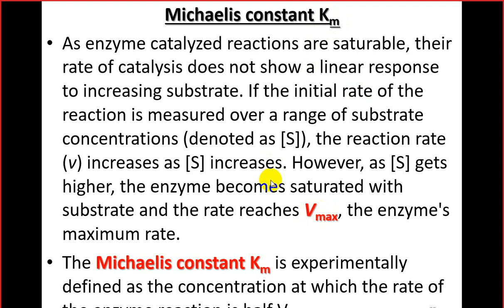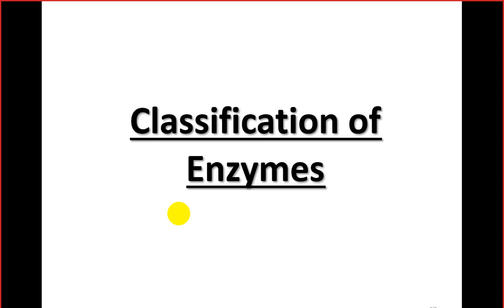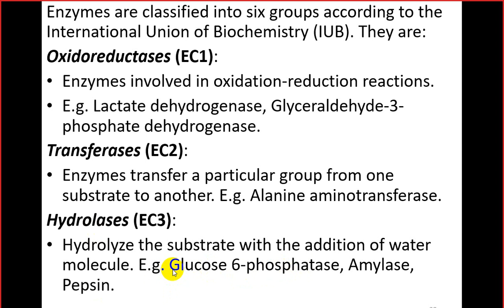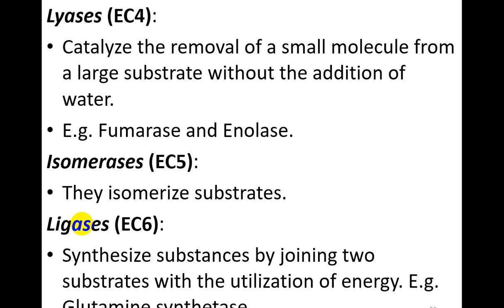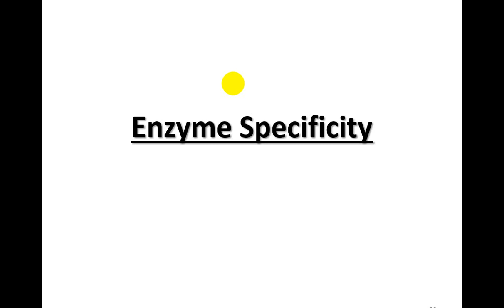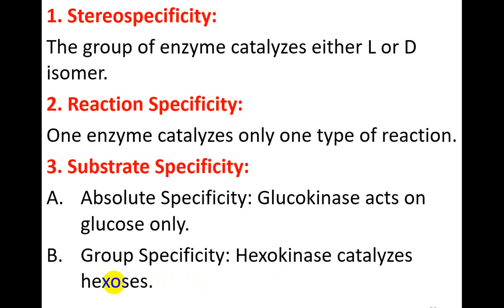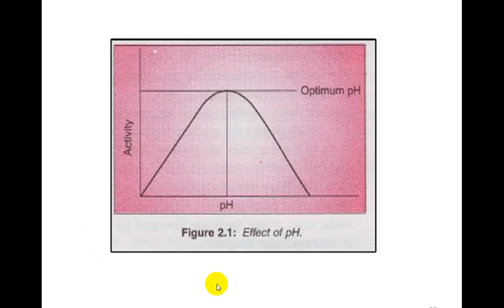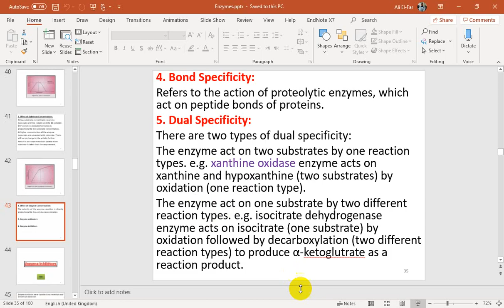Enzyme lecture 2